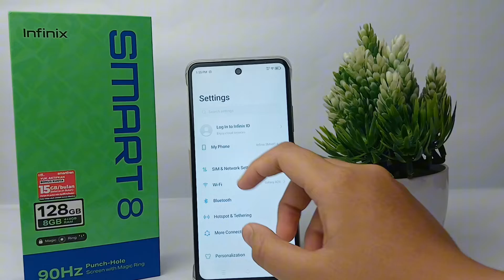How To Change Theme On Infinix Smart 8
This tutorial deals with search:
how to change theme
infinix smart 8
how to change theme on infinix
how to change theme infinix smart 8
infinix smart 8 theme change
infinix smart 8 theme.